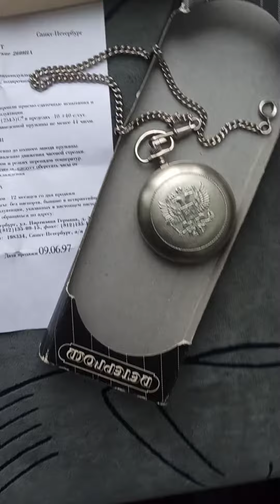Collectible watch Raketa 2609ha Russian Double Eagle with chain(+ box,documents) 1997 PChZ ROCKET